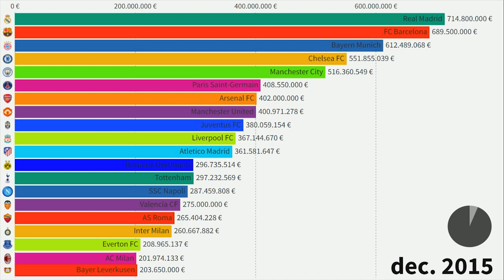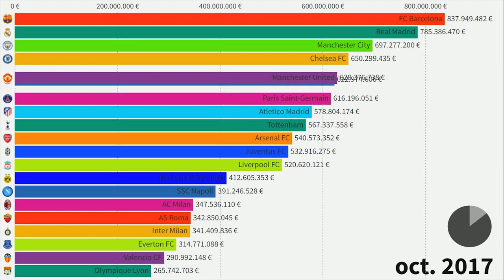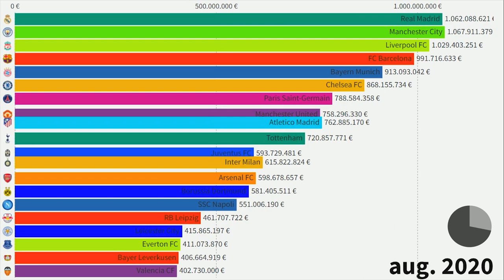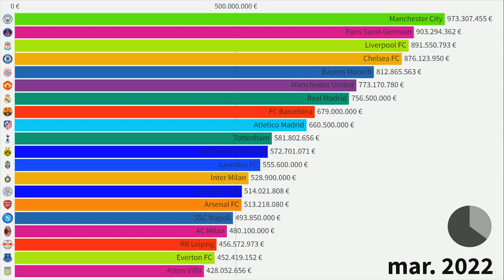Top 20 Most expensive Football Clubs in the World (2015 - 2022)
This Visualization shows top 20 Football Clubs which are most expensive in the world from 2015 to 2022! Which one is your favourite?

Football clubs in this list:
Real Madrid
FC Barcelona
Bayern Munich
Chelsea FC
Manchester United
Manchester City
Arsenal FC
Paris Saint-Germain
Atletico Madrid
Juventus FC
Borussia Dortmund
Liverpool FC
Tottenham
AS Roma
SSC Napoli
Inter Milan
Valencia CF
VfL Wolfsburg
FC Porto
AC Milan
FC Schalke 04
Zenit
Southampton FC
Everton FC
Fiorentina
Bayer Leverkusen
Shakhtar Donetsk
SL Benfica
Sporting CP
SS Lazio
Sevilla FC
Newcastle United
Borussia M'dbach
AS Monaco
Leicester City
West Ham United
Olympique Lyon
RB Leipzig
Ajax
Real Betis
Wolverhampton
Real Sociedad
Atalanta BC
Aston Villa
Villarreal CF

market value,
richest footballers,
best football players,
lionel messi,
messi,
ronaldo,
top 10,
top 20,
most valuable football team,
youngsters,
best youngster,
top football players,,
ronaldinho,
most valuable,